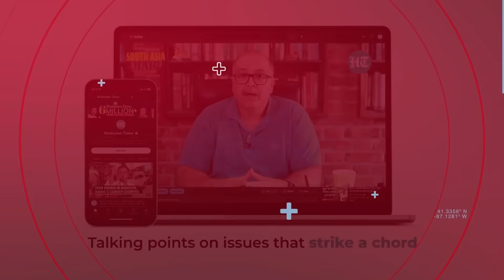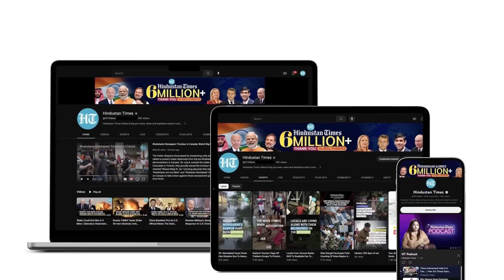Jordan Warns Blinken Of Gaza War 'Repercussions'; Biden Official Told To Pressurise Israel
Jordan has called for an "immediate end" to Israel's aggression in the Gaza Strip. Jordan's Foreign Minister, during his talks with U.S. Secy. of State Antony Blinken, emphasised the "necessity of an immediate end to the aggression". Jordan's King Abdullah also warned Blinken of "catastrophic repercussions" in the Gaza Strip. Watch for more.